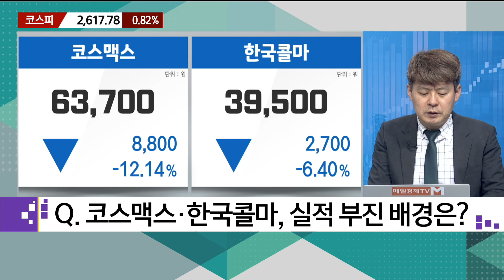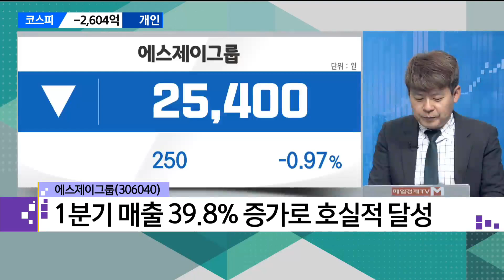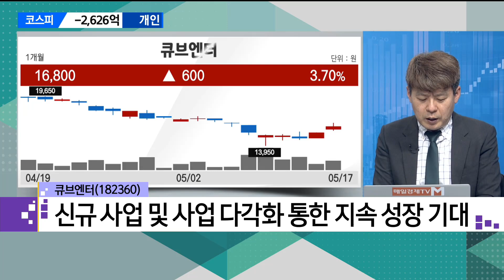[이슈의 재구성] 엔터 vs 화장품, 엇갈린 리오프닝 수혜주 / 매일경제TV / 김민수 레몬리서치 대표